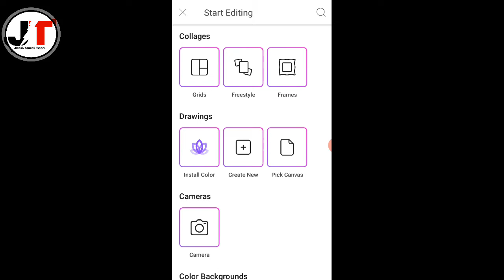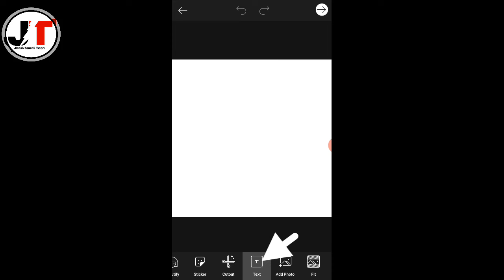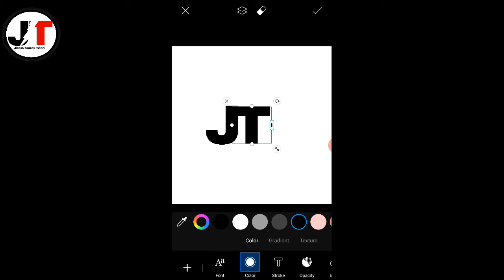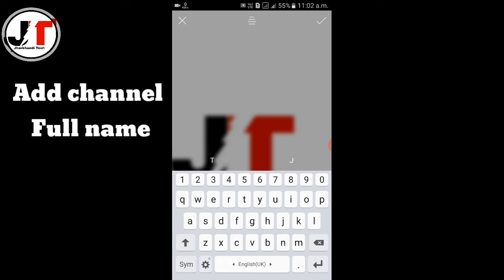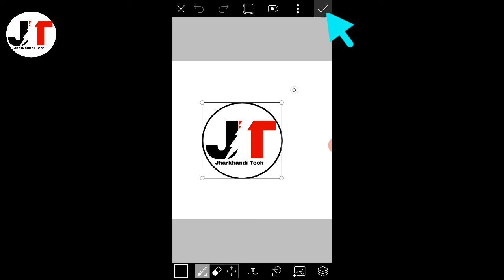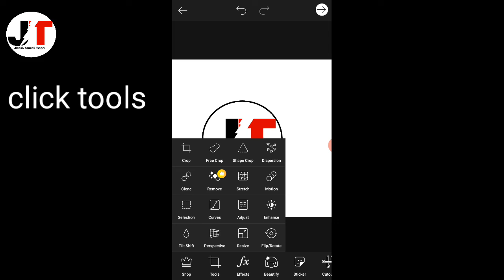Youtube चैनल का Logo Kaise banaye (2 min में ) by jharkhandi tech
Youtube चैनल का Logo बनाए (2 min में )

By Jharkhandi Tech

jharkhanditech
jharkhandi tech

jharkhandi tech